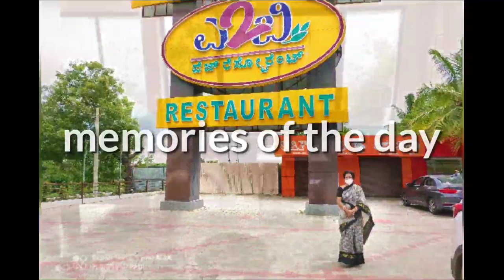anniversary trip l porcupine castle resort l coorg offbeat l Bangalore weekend trip l Bangla vlog l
resort name and address: Porcupine Castle Resort Road, Hanchikad,Pollibetta, coorg ,Karnataka 571215
Direction from Bengaluru - Mysore - Hunsur - Thithimathi after Petrol bunk take Pollibetta road. From Pollibetta 4/5 kmtrs on Ammathi road.
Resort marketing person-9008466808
for all meal inclusive package  - talk to the marketing person direct/this option may not available in their website
Resort package nd nearby attractions
Tariff for double  occupancy  with  Breakfast  for 1 night valid up to 20th Dec  2021.
Category
Without AC
AC CHARGES
Valley View Chalet (VVC) –  Cottages with a view of the valley from the balcony
7499 + Tax
1000 + Tax

Mountain View Chalet (MVC) – Cottages facing the string of blue mountains across from your balcony
6499 + Tax
1000 + Tax

Tree House (1) – Premium Single cottage atop the tree, with a great view of the valley and mountains, the highest room
7499 + Tax
1000 + Tax

Tree House (2) – A luxurious single cottage  below the other one, also with a good view, accessible to senior citizens and wheel chair owners.
6499 + Tax
1000 + Tax

Wood House – Cottages with a view of valley & mountain.
7499 + Tax
1000 + Tax

Plantation View Chalet (PVC) – Single rooms amidst green coffee plantation. No valley or mountain to view, away from restaurant and pool.
5499 + Tax
 1000 + Tax ,Extra bed charges – Rs.1,500/- (Per Person Per Night)

 Check-in /out time : 1 PM/11 AM - package with Breakfast Only.

Confirmation of bookings will be on a first come basis around.

Well furnished with a king size bed, cool bar, and tea/coffee corner, a T V with network, a dressing room, and a spacious bath and study table at your disposal.

Drongo, the restaurant serves you a multi-cuisine delight.

The Coorg (local) cuisine is served on prior request.

Conference hall with a capacity of 60

Management reserves the right to serve Buffet / Ala carte based on occupancy levels. Please check the same with the Front office/Reception.

Lunch will be available between 1.00 PM and 3.30 PM. Thereafter Only snacks and quick eats will be available.

2 bottles of mineral water will be served Complimentary.

 Every room accommodates only 2 adults and 2 children below the age of 10.

 Extra adult in the room will be charged.

 All Guests, Please carry a proof of your identity for our office perusal.

 ACTIVITIES IN THE RESORT   [Complimentary]

 Indoor games – Carrom, Table Tennis, Foosball etc.

 Outdoor games – Shuttle  Badminton

Trekking –Walking through the plantation & Bird Watching with Naturalist

Bonfire with music [seasonal]

Infinite Swimming Pool – Dress code is mandatory and available for hire/sale. (not operational now )

 CHARGED ACTIVITIES [on extra charges]

Jeep Drive  on dirt track[Off roading] – Rs. 300/Person –

 Target Shooting (Air Rifile ) Rs. 10 / Shot

SIGHT SEEING DETAILS

 NAGARHOLE – 65 Kms. approx – National park & Iruppu falls (45 KM)

MERCARA     -  40 Kms. approx – Capital of Coorg – Raja seat & Abbey falls & Omkareshwar temple & Mandalpattty (65 KM)

KUSHALNAGAR – 40 Kms. approx -   Dubare Elephant camp,(22 KM)  Golden temple & Nisargadhama

 THALACAUVERY & Bhagamandala (Triveni Sangam ) – 70 Kms. approx – Birth place of river Cauvery.

 Self declaration Form that the Guests are not from, nor visited any Covid-19 Containment Area, nor under any kind of quarantine is a must, (Kindly furnish address details of the Guests and furnishing any false information will make you Criminally liable. Safety of All guests and Staff is paramount )

Travelers who are coming to stay in hotels/resorts etc, should directly arrive and depart from there itself. Should not visit any other places without proper reasons.

Masks in the Public domain are mandatory.

Sanitizers are provided in the room as well as different places in the resort.

Temperature of each individual will be recorded on arrival and during all days of stay.

This Package is for Non-AC Room only. (Please Note the Temperature in Coorg except Summer does not require AC Rooms)

As the Resort will be running with less Occupancy, that in case of Power failure, though we have UPS Back Up, DG Sets will be provided only on emergency requirements and will be switched off between 10.00 PM to 6.00 AM.

Guidelines:

COVID -19 - SOP protocols as Mandatory by Government:

 PORCUPINE CASTLE COMMITS TO A COVID FREE COORG.

Breakfast break - A2B , Mysore road , food was good